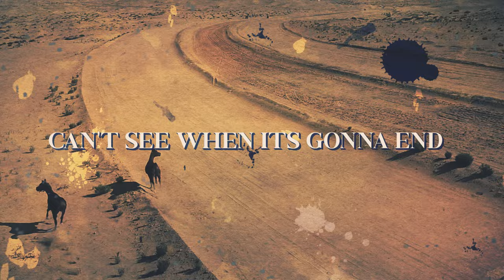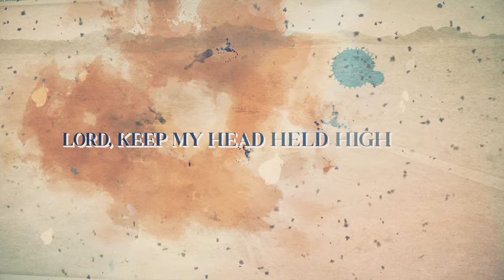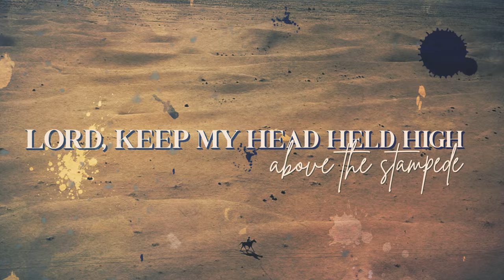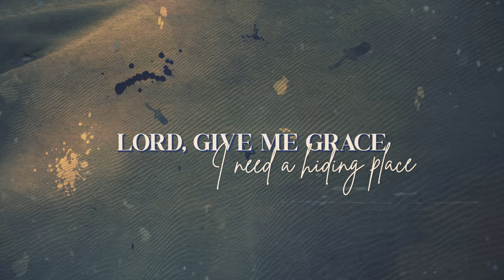“Stampede” - Julie Elias OFFICIAL LYRIC VIDEO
“Stampede” from Julie Elias’s album, The Dreamer, is a high energy song that seems so perfect for the ending of summer. “Stampede,” draws inspiration from Isaiah 35:4 and delves deep into the theme of divine refuge during life’s upheavals. It is a song of seeking and finding sanctuary amidst life’s storms. We all know what it’s like to be so stressed out that it is overwhelming. Sometimes the ONLY way we can get through it is to surrender over to Him because we aren’t able to do it on our own. And when He gets you through it, remind yourself the next time your anxiety rises…you got through it once and you will again.

Written and produced by Julie Elias.